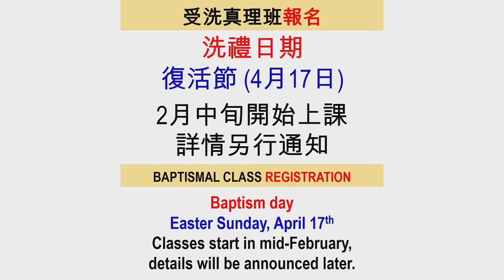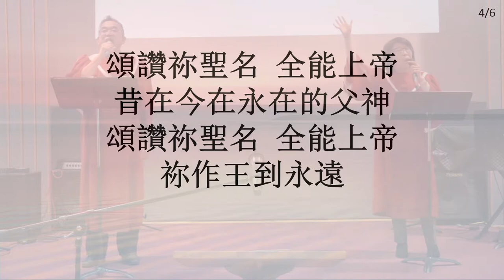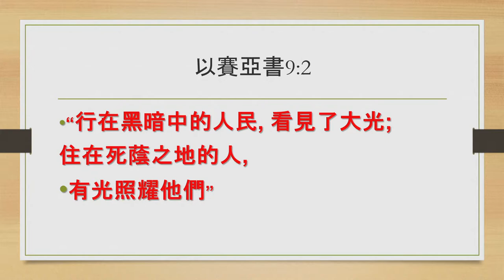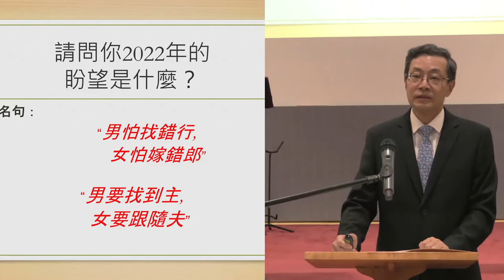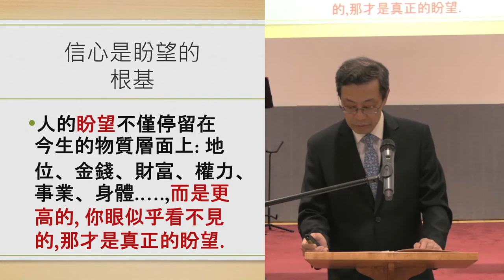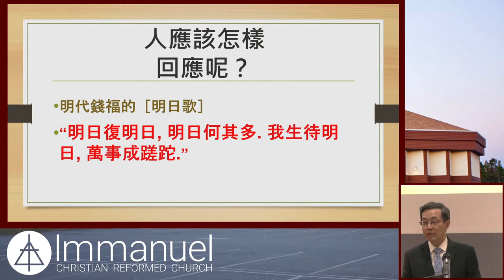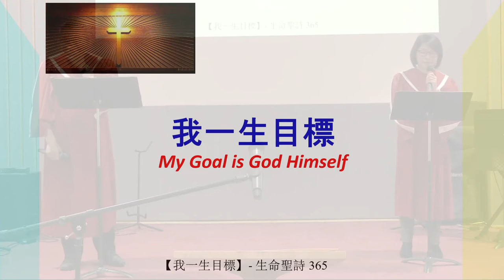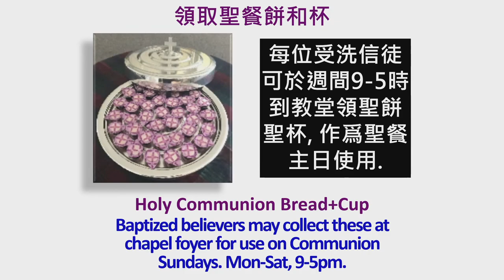2022-1-30 Mandarin Worship. 國語/普通話主日崇拜: 人生盼望. 賈曙弟兄.